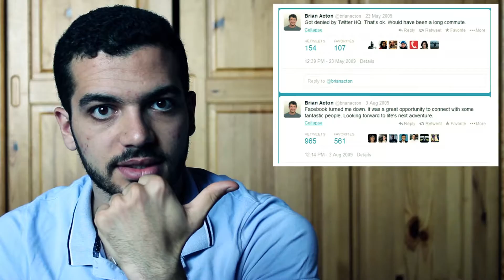Comment trouver de la motivation? Jan Koum l'a fait | PMS Express #6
▬▬▬▬▬▬▬▬▬▬▬▬▬▬ PROGRAMMES PREMIUM ▬▬▬▬▬▬▬▬▬▬▬▬▬▬

💵       Les programmes qui aident nos membres à gagner de l’argent sur internet       💵

💵 La meilleure formation sur Gagner de l’Argent et générer des ventes avec Google ! : VENTES SEO

▬▬▬▬▬▬▬▬▬▬▬▬▬▬▬▬▬▬ OUTILS ▬▬▬▬▬▬▬▬▬▬▬▬▬▬▬▬▬▬

🛠       Les outils que j'utilise pour gagner de l’argent sur internet       🛠

⚔️ SEMrush pour être au top des résultats de recherche (essai gratuit)

▬▬▬▬▬▬▬▬▬▬▬▬▬▬▬▬ INFORMATIONS ▬▬▬▬▬▬▬▬▬▬▬▬▬▬▬▬

Un ancien agent de nettoyage, il a appris à programmer tout seul. Facebook ont rejeté sa candidature. Il a réussi à retrouver de la motivation. Il est derrière WHATSAPP. Découvre son histoire dans la vidéo.